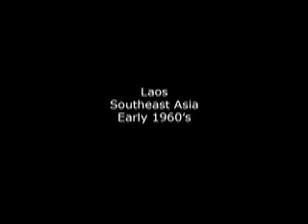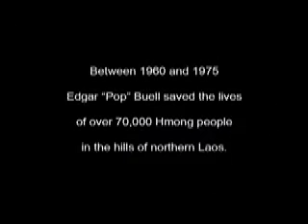Somebody Cared: The Legacy of Pop Buell - Trailer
Title: Somebody Cared:  The Legacy of Pop Buell
Based on the book "MISTER POP" by award-winning journalist Don A. Schance
Genre: Wartime drama, based on a true story

Although the setting and background of this story is the CIA's secret war in Laos in the 1960's, this story is about how an ordinary man, Edgar "Pop" Buell, a farmer from Indiana, rose to the occasion under extraordinary circumstances, and helped the Hmong tribespeople in mountains of northeastern Laos.  It is truly the story of the difference that one man can make.